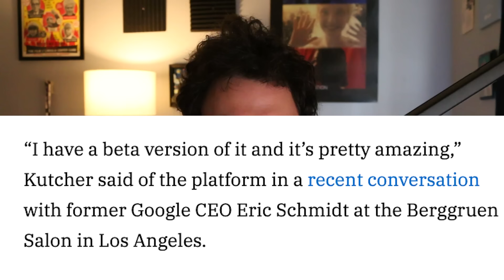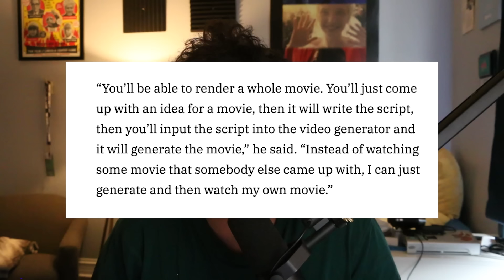Ashton Kutcher Should Stop Talking Forever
booooooo